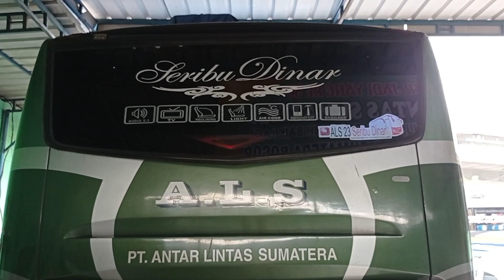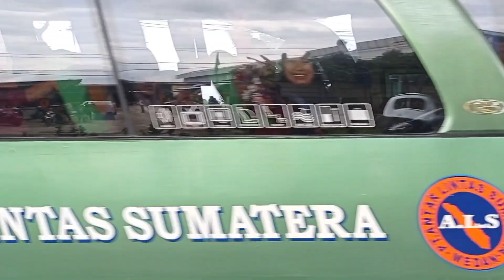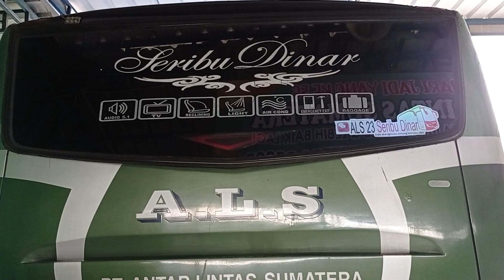AMANG BORU DAPAT PENGAWALAN SPECIAL⁉️ALS 23 "SERIBU DINAR" KEMBALI BERLINTAS MENUJU KOTA MEDAN ‼️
SALAM SUKSES, buat kita semua, amin..

PANGADANG OFFICIAL